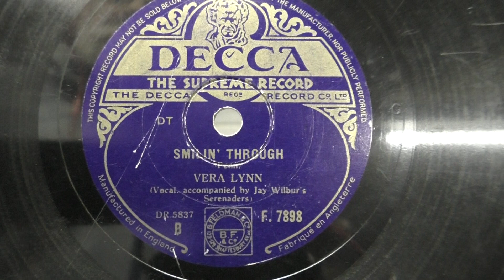Vera Lynn: Smiling trough. (1941).